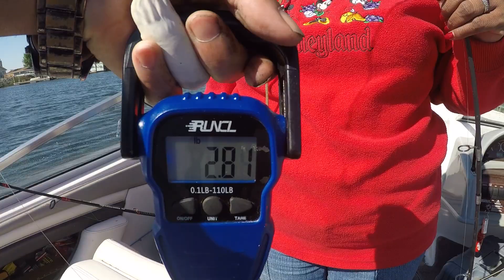Lady Angler's Delta Black Bass PB